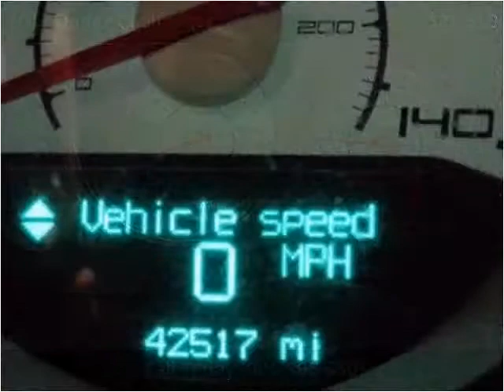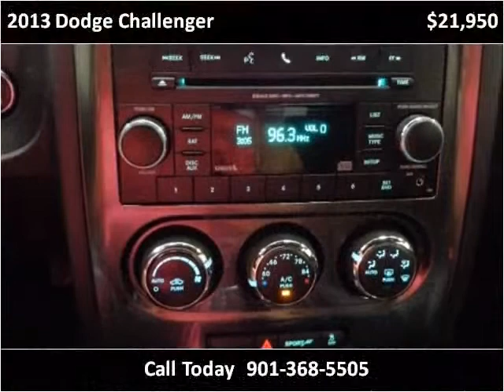2013 Dodge Challenger Used Cars Memphis TN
This 2013 Dodge Challenger is available from Mt. Moriah Auto Sales.